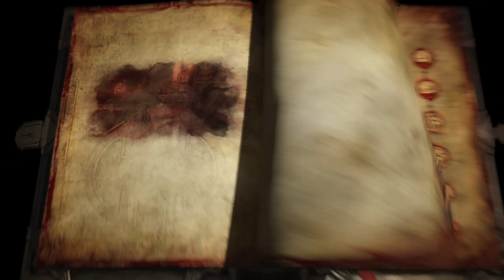Castlevania: Lords of Shadow 2 - ( Prince of Darkness Mode ) Walkthrough Part 9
Dracula, weak and yearning release from immortality, must reclaim his powers and defeat Satan. An epic fantasy adventure set in an expansive modern-day world!

Awoken after centuries of slumber, weakened and yearning for release from his immortal bonds, Dracula must reclaim his powers and make a pact with Death, to defeat Satan and gain eternal rest. Blood is everything as Dracula faces both his nemesis and his descendant’s unyielding quest for revenge, in this final, dramatic battle between good & evil. Play as Dracula and discover the ultimate fate behind the ‘Lord of Shadow’ himself!

Castlevania: Lords of Shadow 2 includes a High-Definition Texture Pack. Recommended for systems with at least 1Gb of dedicated video memory. This pack can be enabled from the Advanced Settings, in the Video Configuration menu.

EARN REALY MONEY! TRUSTED AND PROVEN
Join me at Bybit and earn exclusive rewards with Bybit's Referral Program! Up to 1,025 USDT in rewards await you.

Binance Referral Program with 40% commission.